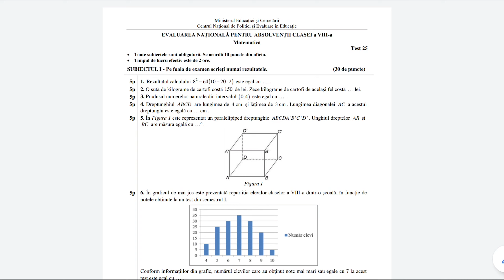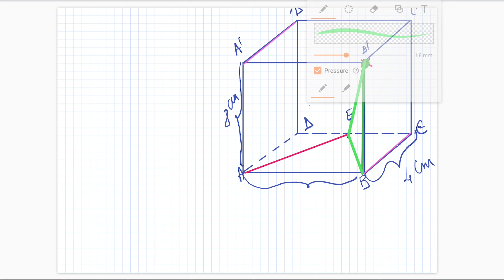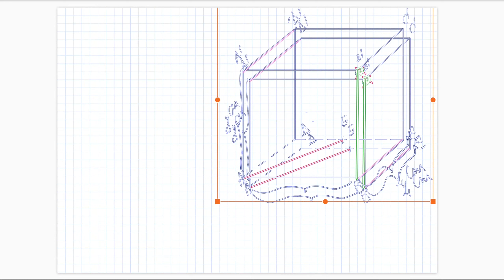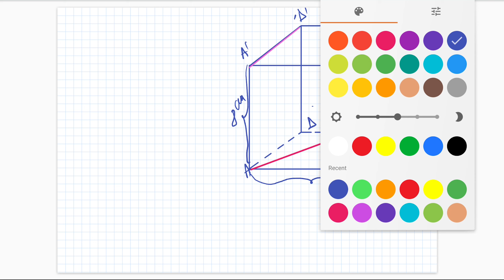Evaluare Nationala 2020 - Testul 25 - Subiectul 3 - Teste de antrenament - Clasa a 8-a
Rezolvarea detaliata a subiectului III din testul nr.25 (setul 5) din seria de teste de antrenament  propuse de Ministerul Educatiei si Cercetarii pentru Evaluarea Nationala 2020